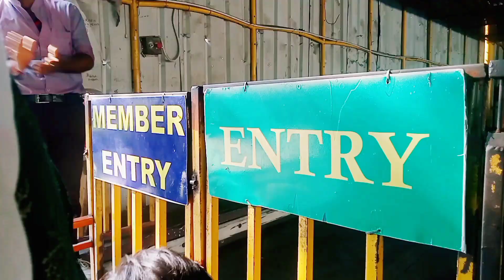Blue world kanpur theme park 2022😍 full details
Hello Friends Mai Hu Neha ,
                     Agr apko mere videos and shorts acche algte hai so plzzz video ko like kariye or agr new hai to mere channel ko subscribe kriyega mai apne channel pe dharmik and custom culture ke video and shorts lati hu agr aap mere daily ke lifestyle ko dekhna pasnd karte hai to mai vlogs bhi share karti hu jise dekh kar apko bhi accha lagega or apki family ko bhi accha lagega mai aise content bnati hu jisse aap or apki family bhi dekh sakti hai 🥰 so thank you so much and give lots of love and support ❤️